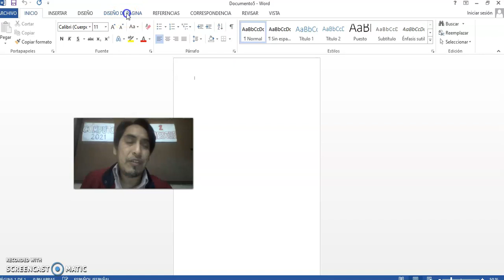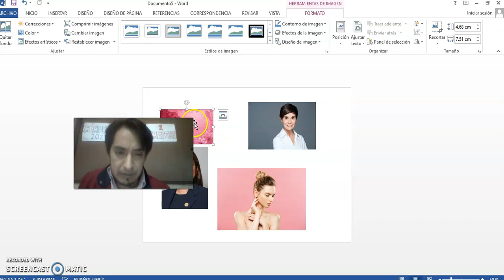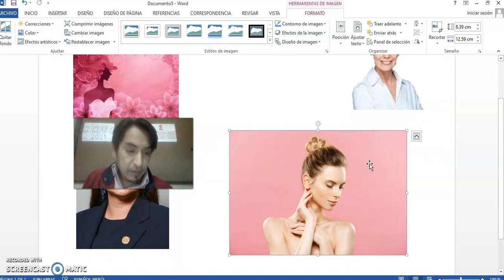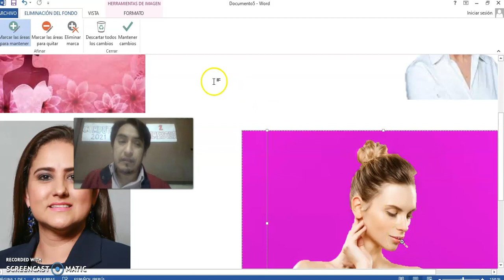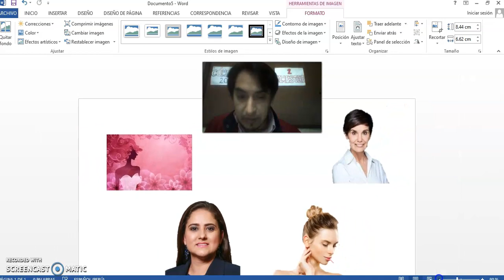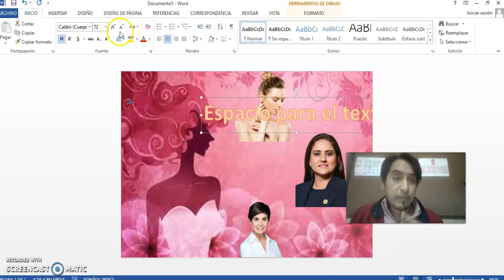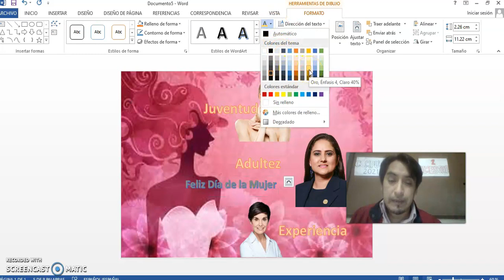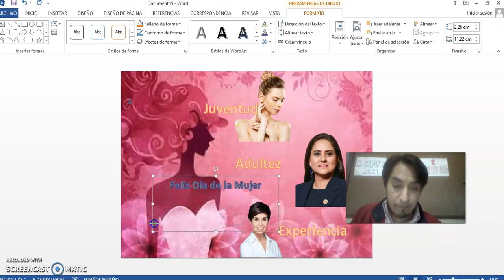WORD - Quitar fondos